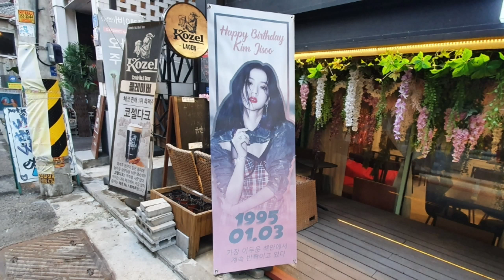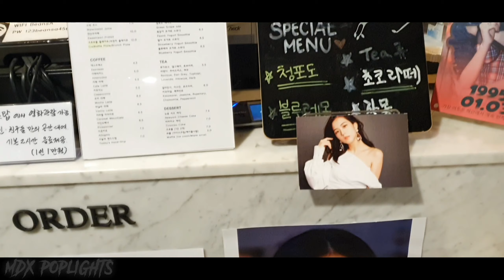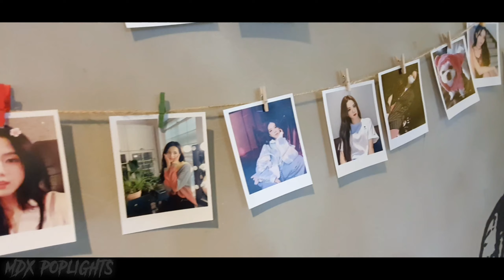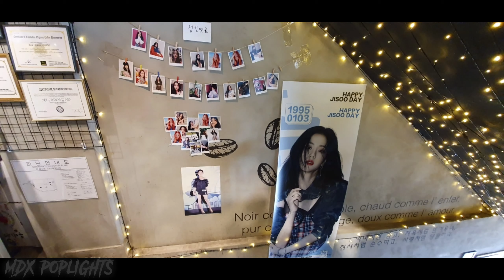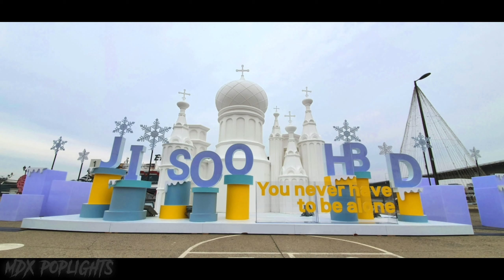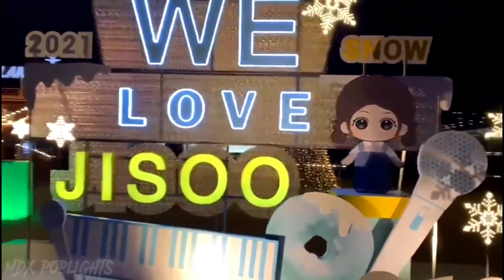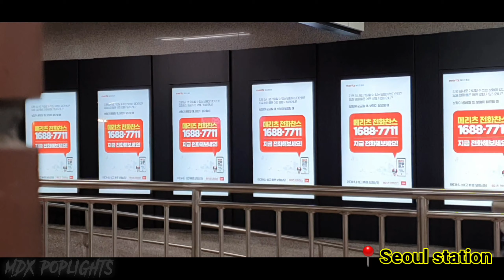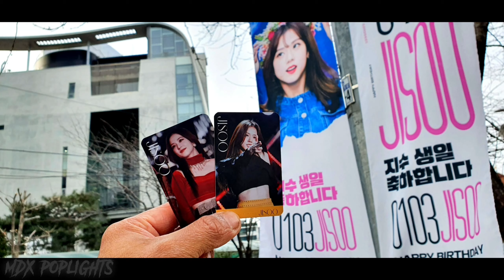Kim Jisoo birthday projects/ ads/ & Cafe Event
This is from last year's birthday project for our Jichuuuu!! I didn't get a chance to visit some birthday cafes and project this year 😭🥺

Anyway, Happy Birthday to my Bias in Blackpink, Miss Kim Jisoo.